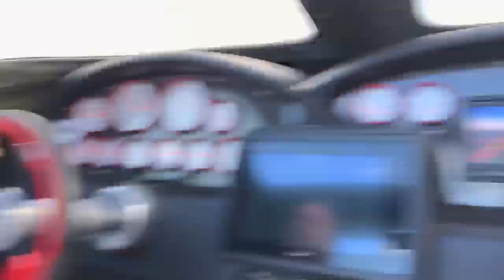Outerlimits 47 GTX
Onboard Running footage of 47 Outerlimits 47 GTX Carbon